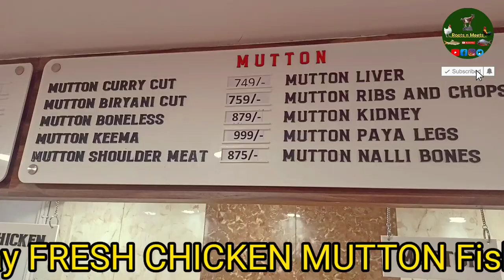Roots N Meats CHICKEN SHOP MUTTON SHOP Fish FAST CUTTING SKINLESS FAST Amazing food meat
how to cleanup a whole chicken, cutting skills, chicken evisceration, how to eviscerate a chicken, chicken shop business, chicken shop Hyderabad, Chicken shop India, chicken cleaning process, chicken with skin, chicken cleaning skills, chicken cleaning machine, chicken cleaning machine price, chicken, chicken skills, cleaning skills, chicken fast skills, GHAYAZ UD DEEN, Chicken saaf karne ka tarika, chicken katne ka tarika  beeramguda Kukatpally KPHB bhagyanagar Colony road running shop